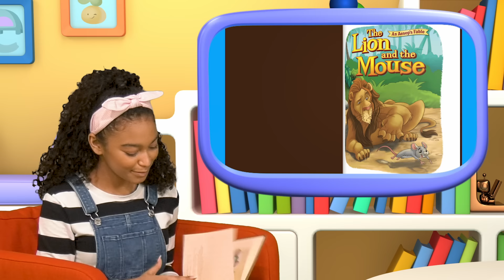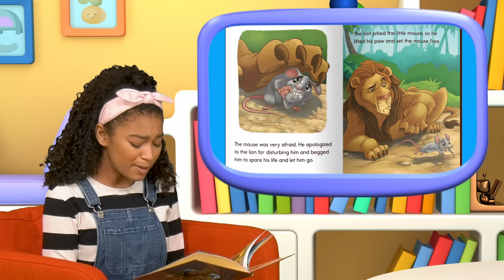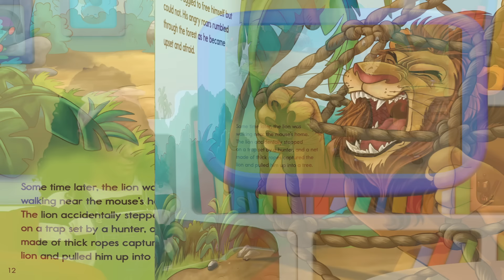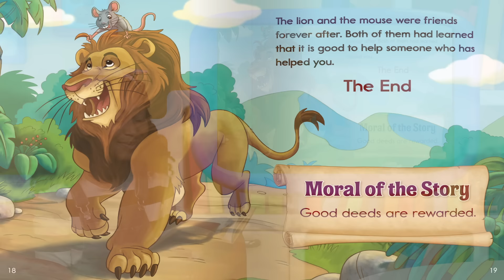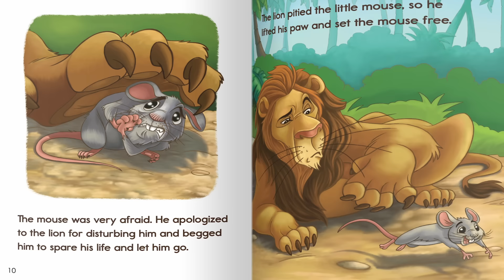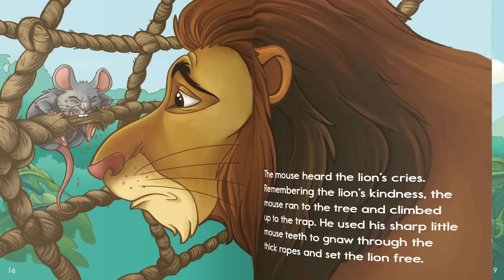'The Lion and the Mouse' 🦁🐭 | ABCmouse Story Time | Aesop Fable | PreK and Kindergarten 📚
Miracle and Nano read a classic story: The Lion and the Mouse!

to find out more about our award-winning online learning program for children 2–8!